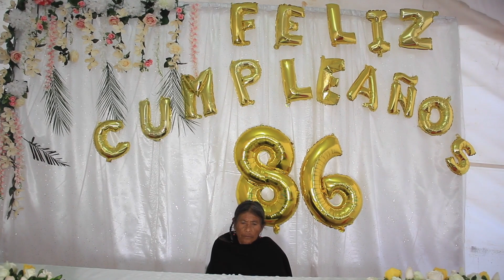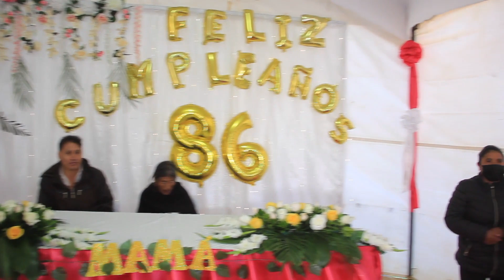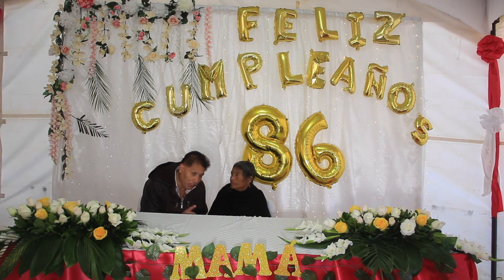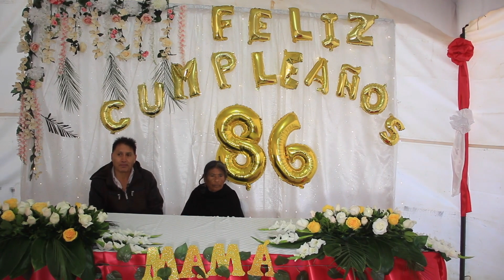1/3 TIA LIBRADA CUMPLIO 86 AÑOS, Y ASI LE CELEBRARON SUS HIJOS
FELIS CUMPLEAÑOS, TIA LIBRADA 86 AÑOS

CVPFILMS MEDIA PRODUCTIONS
CONTRATACIONES